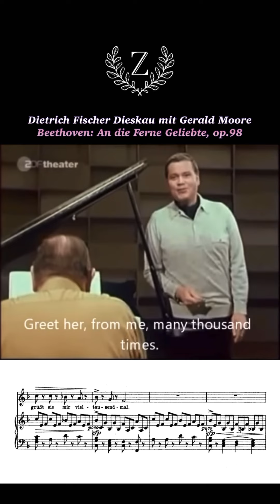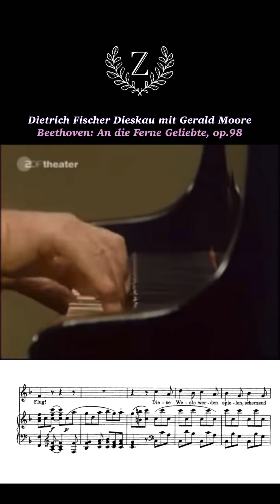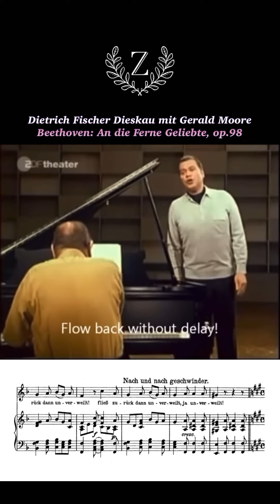Dietrich Fischer Dieskau mit Gerald MooreBeethoven: An die Ferne Geliebte, op.98